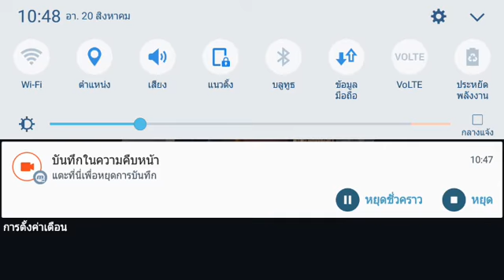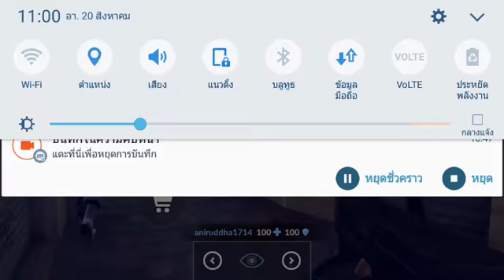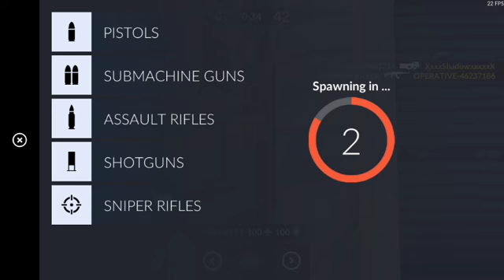ยิงปืนมันๆใครชอบยิงปืนโหลดเลย!!!C-ops Ep.1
วันนี้เสียงเบาครับเพราะไม่สบาย
ขอสัก 10 like จิ
รักคนดูมากที่สุด -//-